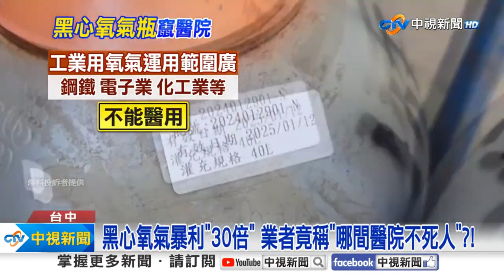《社會大代誌》黑心氧氣瓶「混工業氣體」 賣上百家醫院「吸了恐死」！